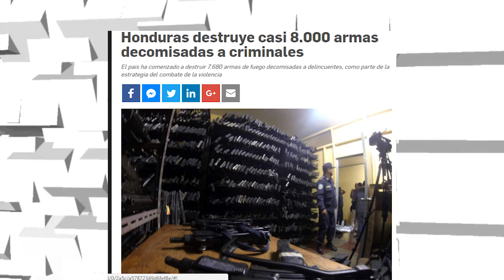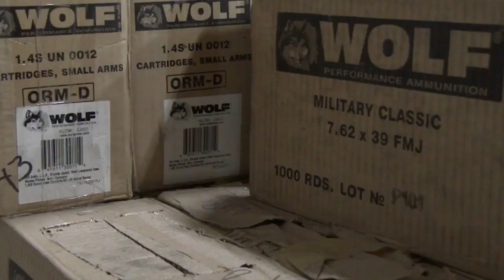Miles de armas se han incautado en Honduras pero ¿Donde estan?